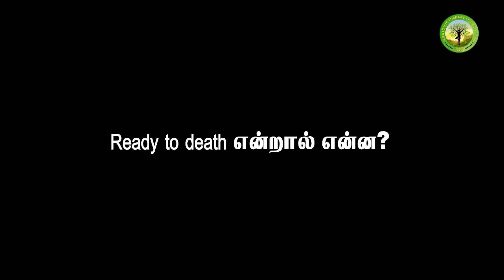READY TO DEATH STATE | BODY AND SOUL | MIND | VIPASSANA MEDITATION | LIFE FACTS |Healer Baskar|Tamil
ஹீலர் பாஸ்கர் அவர்களின் ஐந்து நாள் ஆன்லைன் வகுப்பு
(5 நாட்கள் ஜூம் ஆன்லைன் வகுப்பு)
சிறப்பு விருந்தினர்: ஹீலர் பாஸ்கர்.
நுழைவு கட்டணம்: ரூ.900.
தேதி: நவம்பர்  21st - 25th, 2022.
நேரம்: மாலை 07.00 முதல் இரவு 09.00 வரை
குறிப்பு: 18 வயதிற்கு மேற்பட்டவர்களுக்கு மட்டும்.
SYLLABUS / பாடத்திட்டம்

1. தாம்பத்யம் என்பது ஒரு கலை, அறுபத்தி நான்கு ஆய கலைகளில் ஒன்று , அதில் ஒரு தெளிவான  பார்வை எவருக்கும் இல்லை.

2. திருமணம் ஆனா ஒரு ஆணோ அல்லது ஒரு பெண்ணோ, அந்த வாழ்க்கையில் நாட்டம் இல்லாமல் ஏன்  இன்னொருவரை தேடி செல்கின்றனர்?

3.SEX EDUCATION அனைவருக்கும்   கண்டிப்பாக அவசியம். தாந்த்ரிக்  தாம்பத்யம் என்கிற இந்த வகுப்பை நாம் தெரிந்து கொள்ளாமல் இருப்பதால்,
 ஏற்படும் விளைவுகளே கற்பழிப்பு , புரிதலின்மை, சண்டை, விவாகரத்து இவையெல்லாம் .

4.FAST EJACULATION, ERECTION பிரச்சனைகளுக்கு என்ன காரணம்?

5. உடலுறவின் போது ஏற்படும் பதட்டம், பயம், STRESS இவற்றை சரி செய்வது எப்படி?

6. ஒரு ஆண் பெண்ணுடனும்  அல்லது ஒரு பெண் ஆணுடனும், உடலுறவின் போது எப்படி நடந்து கொள்ளவேண்டும்?

7.LGBTIQ இவர்களுக்கு உடல் ரீதியாக ஏற்படும் மாற்றங்கள் மற்றும் மன ரீதியாக ஏற்படும் பிரச்சனைகளுக்கான காரணங்களும், அதற்கான தீர்வும்!

8. ஆண்களின் ஒன்பது  உச்சகட்டம்.

9. பெண்களின் பதினான்கு உச்சக்கட்டம்.

10. தாந்திரிக் தியானம்.

11. செக்ஸ் சம்பந்தப்பட்ட அனைத்து கேள்விகளுக்கும் பதில்.

12. தாம்பத்தியம் சம்பந்தப்பட்ட அனைத்து வியாதிகளுக்கும் இயற்கை வைத்தியம்.

13. தந்திரா வழியில் தாம்பத்திய வாழ்க்கை வாழ்வது எப்படி?

14.Solution for Toxic relationship.

15. காலத்திற்கு ஏற்றார் போல் தாம்பத்திய வாழ்க்கையும் மாறிக்கொண்டே இருக்கிறது,
 அப்படியென்றால் எது உண்மையான தாம்பத்யம்?

இவை அனைத்தும் இந்த வகுப்பில் தெளிவு படுத்தப்படும்.
(5DAYS ZOOM ONLINE CLASS)
Chief guest: Healer Baskar
ENTRY FEE: Rs.900
DATE: NOVEMBER 21st - 25th, 2022.
TIME: 07.00pm to 09.00pm
NOTE: For above 18yrs only
நமது நோக்கம், இந்த உலகில் உள்ள மறைக்கப்பட்ட உண்மைகளை, நமது முன்னோர்கள் நமக்காக விட்டு சென்றதை தேடி, அதை ஆராய்ச்சி செய்து,
அதன் உண்மைத்தன்மையை அறிந்து அதை உங்களிடம் சேர்ப்பது மட்டுமே! அனைவரும் தந்த்ரிக் தாம்பத்ய வகுப்பில் கலந்து கொள்ளுங்கள் பயன் பெறுங்கள்.